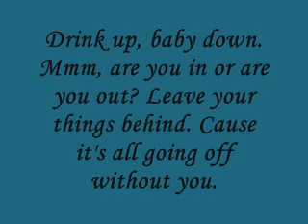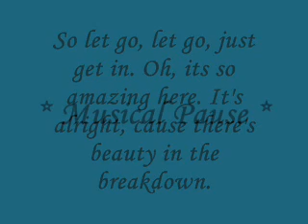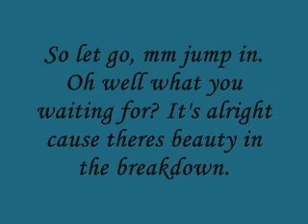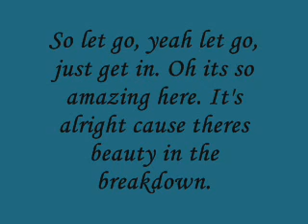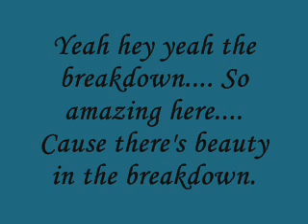Thanks To LurveDoctors! SONG INCLUDED WITH LYRICS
This is my SPECIAL thanks video with a song for LurveDoctors who are great and nice people!! This goes out to them!

Song: Let Go By Frou Frou